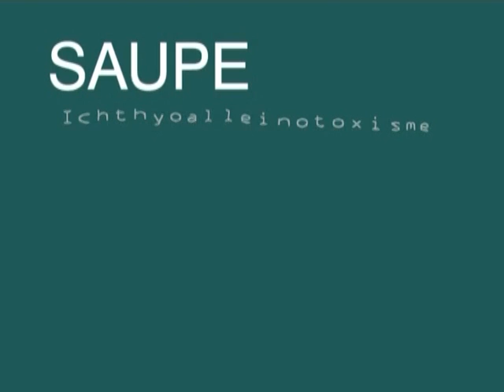Saupe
Présentation de la saupe un poisson pêché à Marseille et qui a des propriétés étonnantes.